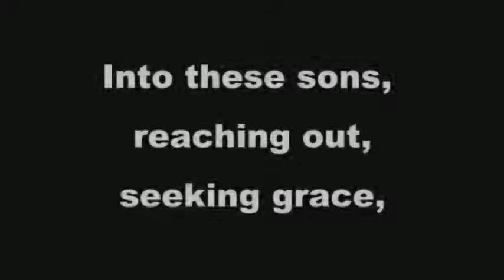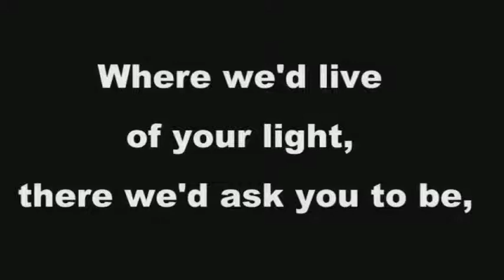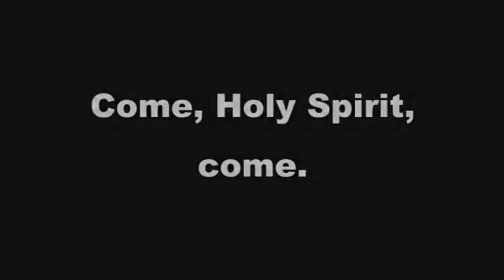Come Holy Spirit by Rob Leveridge - with lyrics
An invocation